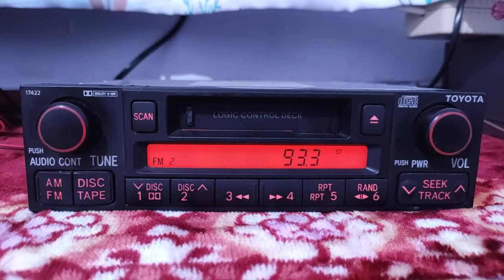[FM DX] 93.3 PRO3 RRI Samarinda [ Relay PRO3 RRI JAKARTA ], 06:13am 2th Sep 2021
Received in Sangatta, East Kalimantan